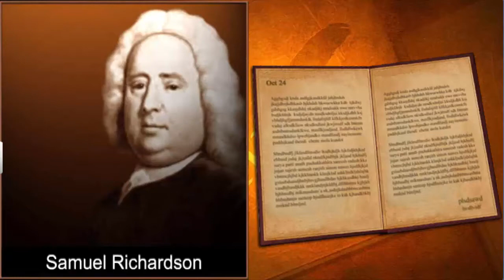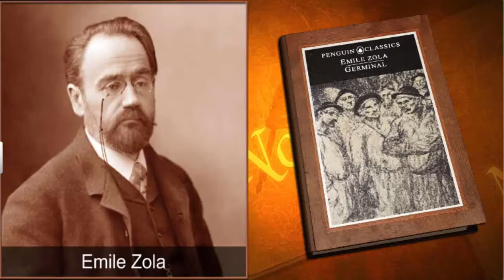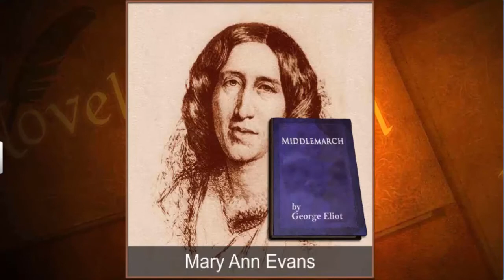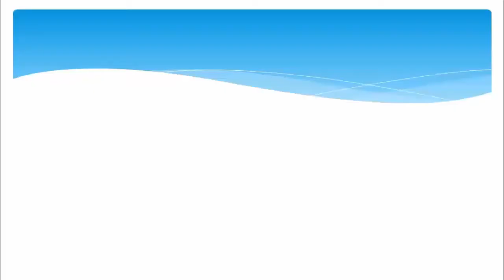CBSE Class 10 History - 7 | Print Culture and the Modern World | Part 2 - Rise of the Novel | Full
This is the 3D NCERT Animation of CBSE Class 10 SST (Social Studies) - History, Full Chapter in One Shot, By Shiksha House with explanation which is very interesting and easy to understand way of learning by Shiksha House. Shiksha House is an Education related Channel to teach CBSE, NCERT, JEE and NEET lessons. Shiksha House teaches through very interesting, easy to understandable Animated Video Lessons. We have made different playlists for different classes and subjects for both Full Chapters and Important Topics. All the chapters of a particular subject are listed in the playlist. For: -